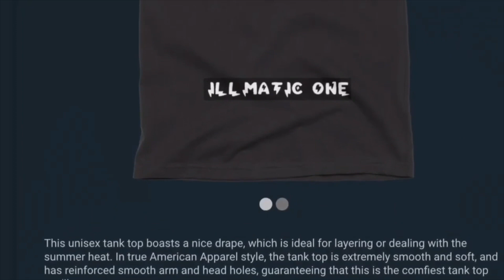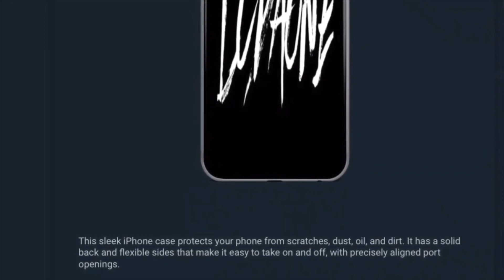UFO SIGHTING 2023!!!!! PART 350 IT WAS ANOTHER GLOOMY DAY BUT THE UFO WAS STILL THERE